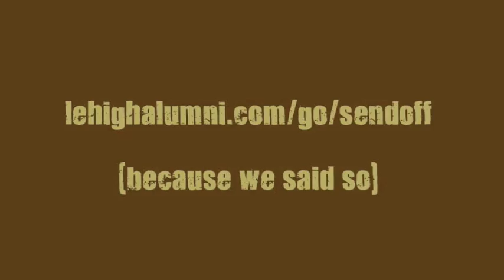13 Reasons to Attend A Lehigh Sendoff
NO VIDEO? CLICK, THE "HQ" BUTTON.

Starring:
Scott Wojciechowski '09
Michael Mutch '11
Walter Joseph '10
Felicia Cooper '10
Ricky Hernandez '11
Meghan Bowen '11
Kevin Bailey '12
Zahir Carrington '10
Christine Mutch '09
Julie Suen '10
Freedom Aseto '08
Beth Guzzo '11